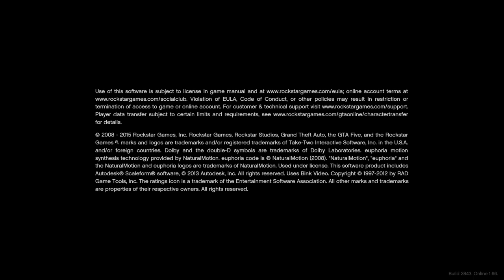Grand Theft Auto V The Best Internet In The World